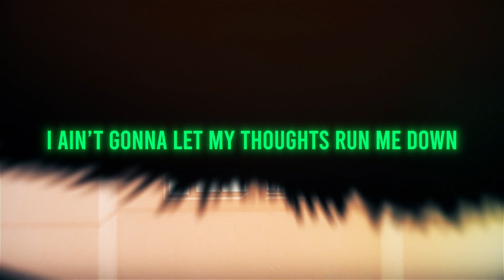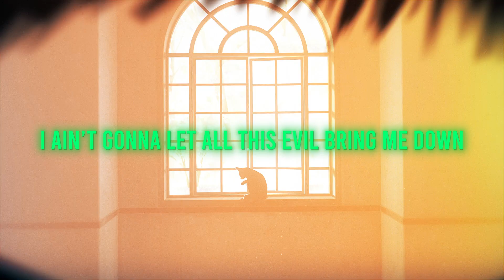Whispersinyahead - Angel // Ghost (Prod. AGONYSGRAVE x rxhff)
model : @?